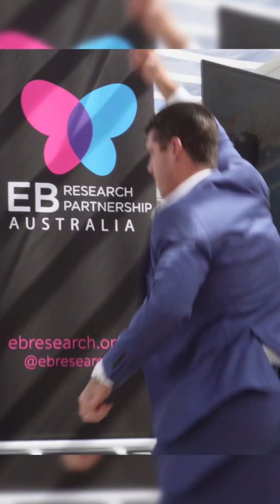Who danced better? Jonathan Brown or The GFreak?